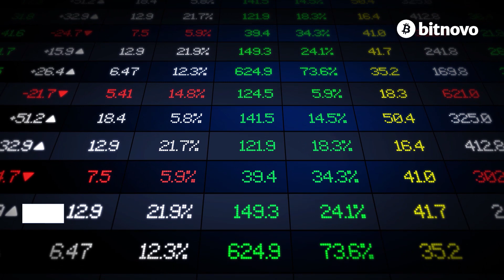📊 5 consejos para el trading de criptomonedas 🚀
¿Estás interesado en el trading 📊 de criptomonedas?💰 Hoy te traemos algunos consejos basados en estudios y experiencias personales que te van a ayudar en los primeros pasos✅.

¿Quieres aumentar tu probabilidad de acertar? 🤔 Te contamos cómo hacerlo en este vídeo ⚡️.